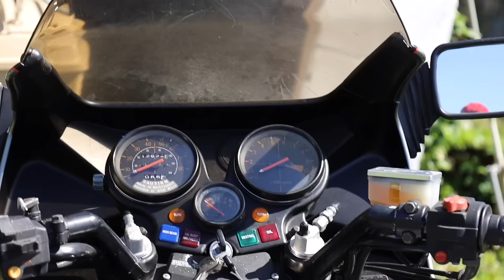This Biker Chick is NOT HAPPY with Shadetree Surgeon 😡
Sign up for Harness and help forgotten angels with your spare change from debit card purchases!